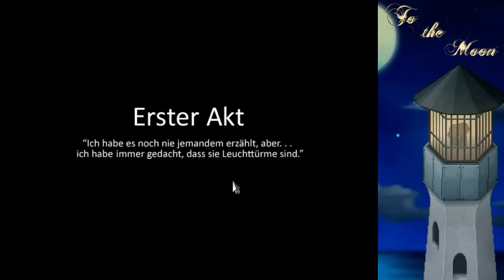Let's Play To the Moon [1 - Blind] - Letzte Wünsche...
Herzlich Willkommen zur Pilotfolge unseres neuen Abenteuers.
Ich hab schon so viel davon gehört...und Panda hats..also wirds gespielt!
To the Moon..erhältlich auf Steam!
Ich bin sehr auf die Story gespannt, ob sie mich auch so zu Tränen rührt wie so viele andere. Wir werden sehen..
Auf gehts!

All commented copyrighted/trademarket media is owned by their respective
companies and persons.
Videos uploaded are commentary in nature, as defined under